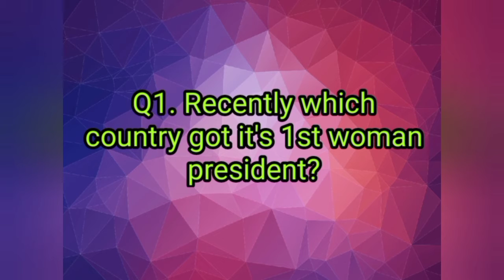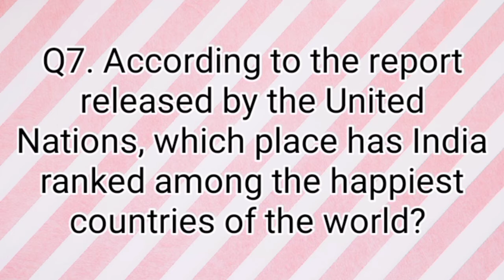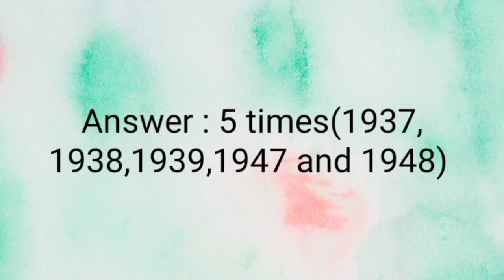চৰকাৰী চাকৰিৰ নিযুক্তি পৰীক্ষাৰ বাবে important GK আৰু Current Affairs.. Part-1